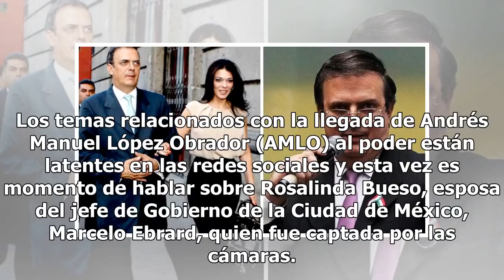Esposa de Marcelo Ebrard roba cámara con su belleza en comida de AMLO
Los temas relacionados con la llegada de Andrés Manuel López Obrador (AMLO) al poder están latentes en las redes sociales y esta vez es momento de hablar sobre Rosalinda Bueso, esposa del jefe de Gobierno de la Ciudad de México, Marcelo Ebrard, quien fue captada por las cámaras. Diferentes fuentes a...